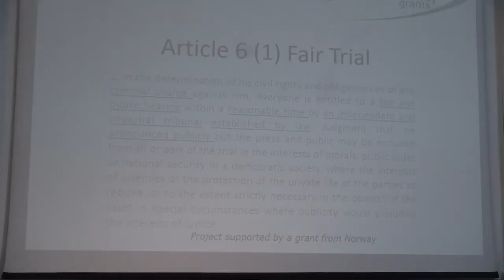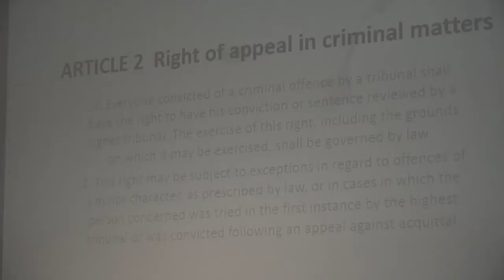Recursul – dreptul la apel în lumina garantiilor stabilite de CEDO - David Thór BJÖRGVINSSON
Recursul – dreptul la apel în lumina garantiilor stabilite de CEDO/ Appeal in cassation - right to appeal in the light of guarantees established by the ECHR
David Thór BJÖRGVINSSON, Profesor la Facultatea de Drept a Universității din Copenhaga, iCourts şi la Facultatea de Drept a Universitătii din Islanda, expert al Consiliului Europei/ Professor at University of Copenhagen, iCourts, Faculty of Law and University of Iceland Faculty of Law, CoE expert

Proiectul „Asistență pentru consolidarea capacității sistemului judiciar din România de a face față noilor provocări legislative și instituționale/Strengthening the capacity of the Romanian judicial system to face new legislative and institutional challenges”, finanțat în cadrul Mecanismului Financiar Norvegian 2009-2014